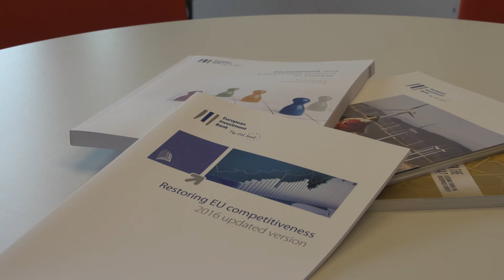Boosting productive investment in Europe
What are the trends of public and private investment in Europe? How is the European Investment Bank supporting productive investment in the continent? Debora Revoltella, Economics Department Director, walks us through the findings of EIB’s report on Investment and Investment Finance in Europe 2016. “Research, development and innovation, strategic infrastructure, SME access to finance, climate action... those are all areas where the EIB has a strong tradition of operations and where our support at this moment can make the difference”, she says.